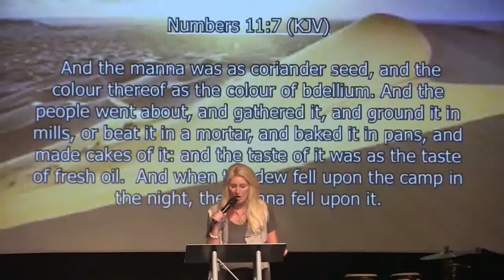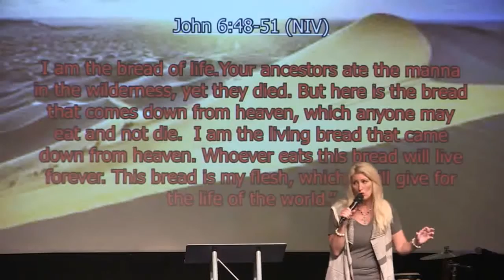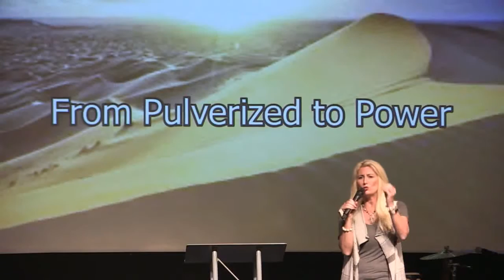From Pulverized to Power